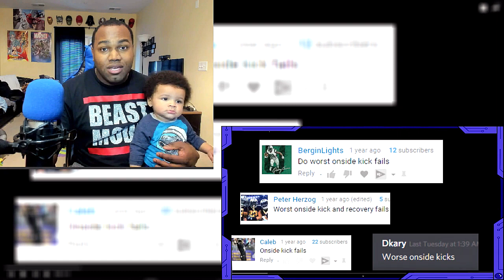NFL Onside Kick Fails REACTION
LETS BE FRIENDS!!!:
🎤BEATS STORE: COMING SOON !!!
►Request a video or ask a question – Click on "Send Message" in the "About" tab on the main channel page.
Note: All opinions are 100% my own with no outside influence and no compensation.
Quintin
May
J Anchor Jr.